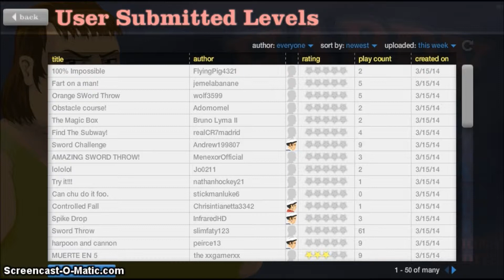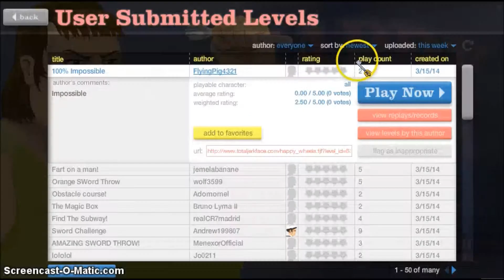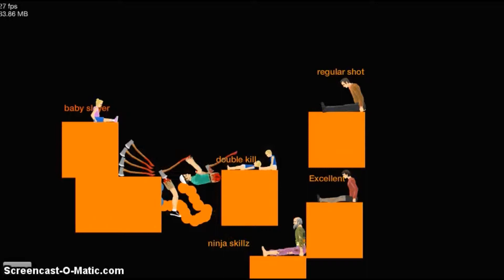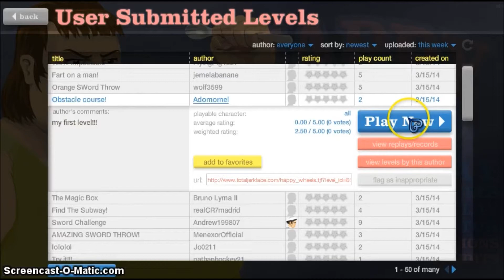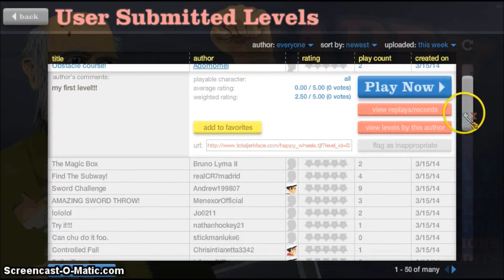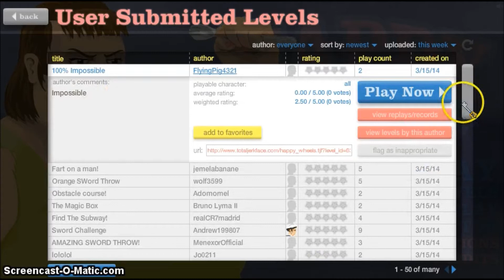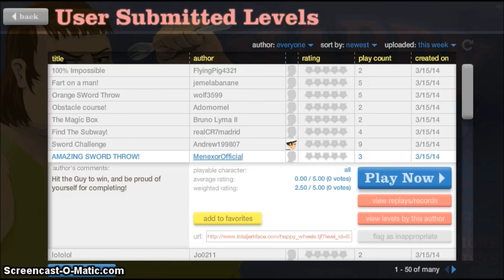HAPPY WHEELS!!!! Ep 2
Heyyy guyyysss, I'm BACK, with another video!!! I FINALLY brought back my Happy Wheels series!!! I hope you will enjoy it!!! If you liked the video (Which you probably didn't) Leave a like in a purty basket! Byyyeeeeee!